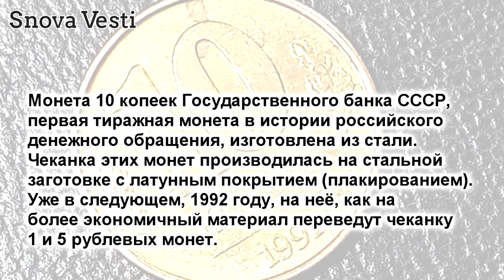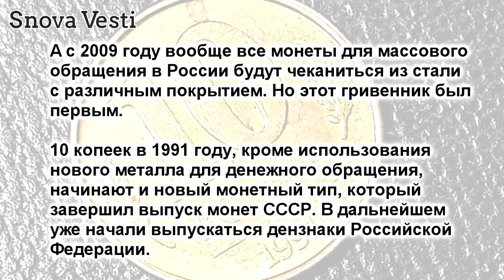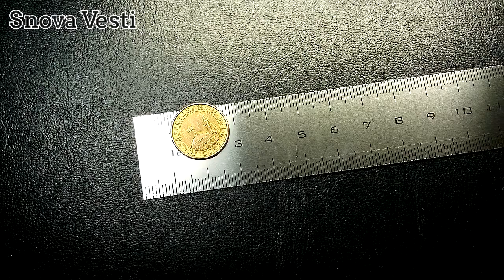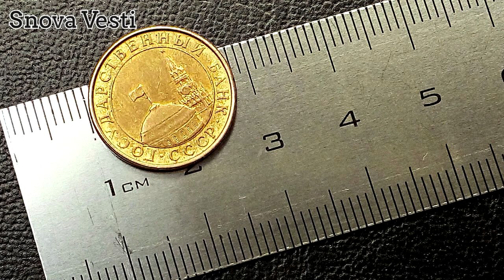10 копеек 1991 года Банка СССР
10 копеек 1991 года Банка СССР

В конце 1991 года, когда из-за набирающей
обороты инфляции произошло обесценивание
всех существующих дензнаков, появилась
необходимость выпуска более крупных и более
дешевых в изготовлении монет. Было принято
решение о начале выпуска 10 копеек 1991 года,
в совершено новом дизайне и материале.

Монета 10 копеек Государственного банка СССР,
первая тиражная монета в истории российского
денежного обращения, изготовлена из стали.
Чеканка этих монет производилась на стальной
заготовке с латунным покрытием (плакированием).
Уже в следующем, 1992 году, на неё, как на
более экономичный материал переведут чеканку
1 и 5 рублевых монет.

А с 2009 году вообще все монеты для массового
обращения в России будут чеканиться из стали
с различным покрытием. Но этот гривенник был
первым.

10 копеек в 1991 году, кроме использования
нового металла для денежного обращения,
начинают и новый монетный тип, который
завершил выпуск монет СССР. В дальнейшем
уже начали выпускаться дензнаки Российской
Федерации.

Как в любой переходный период, были неувязки
и в это время, к ним можно отнести чеканку
10 копеечников 1991 года на белых медно-
никелевых заготовках для 10 копеек образца
1961 г. и желтых медно-цинковых (латунных)
заготовках для 2 копеек СССР. Монеты,
изготовленные из латуни и стальные с
латунной плакировкой, внешне похожи друг
на друга. Отличить их можно при помощи
магнита, так как тиражные монеты на стальных
заготовках обладают магнитными свойствами.

10 копеек 1991 год. Сталь, плакированная
латунью. Диаметр 17,9 мм, вес 2 г.
Гурт гладкий.

Отчеканенные в огромных количествах
10 копеек 1991 года стремительно покинули
оборот, поэтому до сих пор гривенники
качества "Анциркулейтед" купить легко,
а продать проблематично.

Монеты одного номинала, старые и новые,
абсолютно непохожие друг на друга,
весьма наглядно отражают то странное
состояние финансовой сферы 1991 года,
когда повсюду ещё декларируется
стабильность, но в воздухе незримо
витают предчувствия чего-то неприятного
и цены на товары которые вдруг «неожиданно»
исчезли с прилавков, постепенно начинают
взлетать вверх...